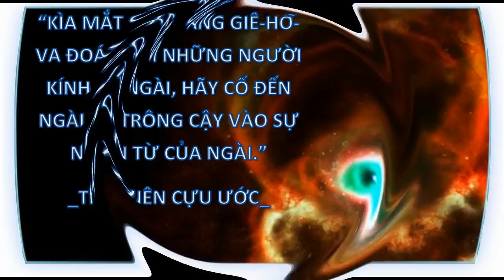NHỮNG VẤN ĐỀ NGƯỜI TÍN ĐỒ CẦN BIẾT ĐỂ TU ĐÚNG CHƠN TRUYỀN